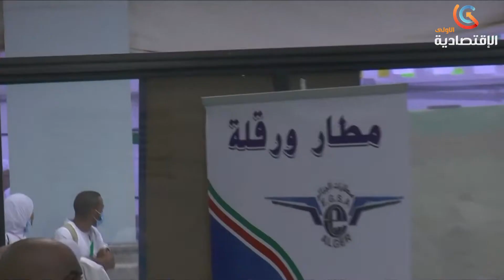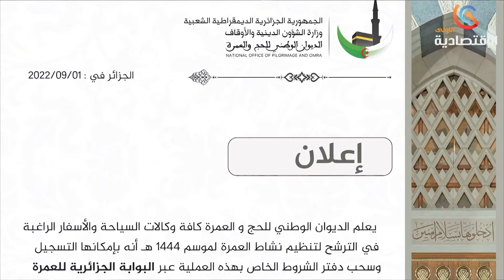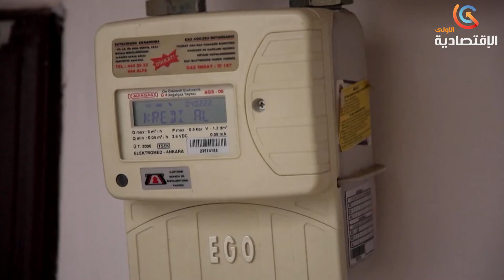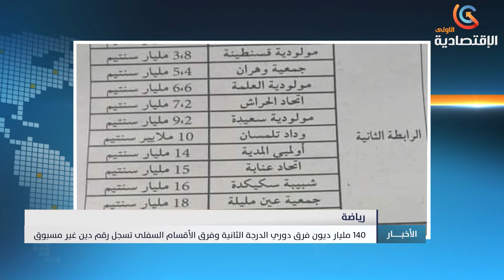موجز الأخبار ليوم الخميس 01 سبتمبر 2022 من قناة الاقتصادية الأولى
موجز الأخبار ليوم الخميس 01 سبتمبر 2022 من قناة
قناة الاقتصادية الأولى
التردد: 11488
الترميز : 27500
معامل الترميز : 7 / 8
الإتجاه : أفقي
قمر نايلسات
موقع ويب: